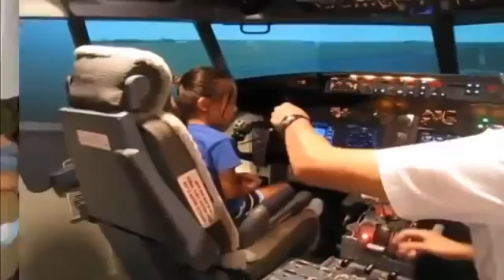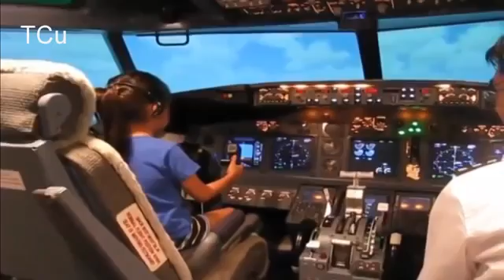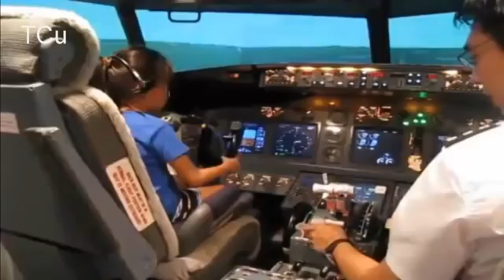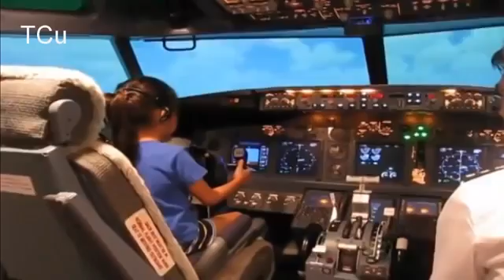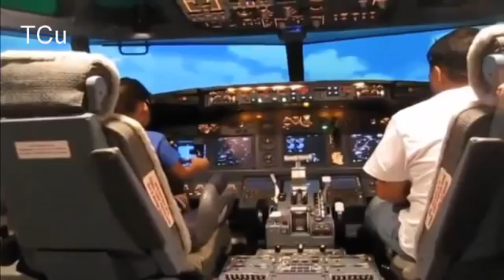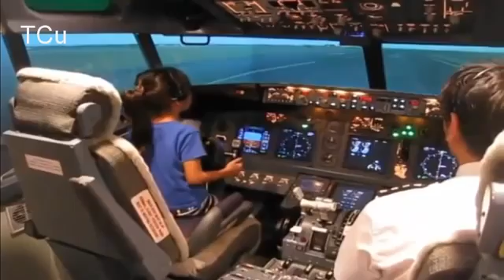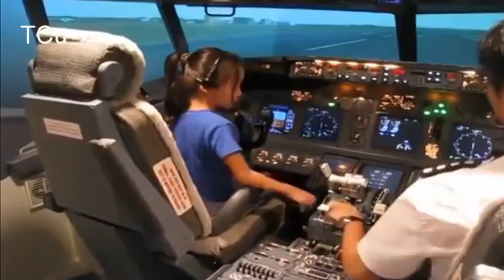Kinh ngạc cô bé 7 tuổi biết lái máy bay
Kinh ngạc cô bé 7 tuổi biết lái máy bay,  7 tuổi biết lái máy bay